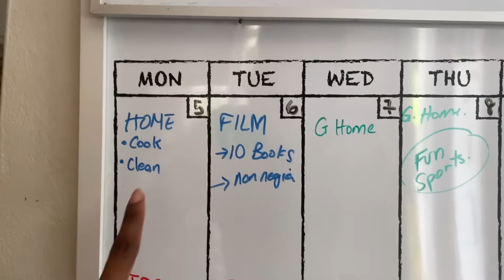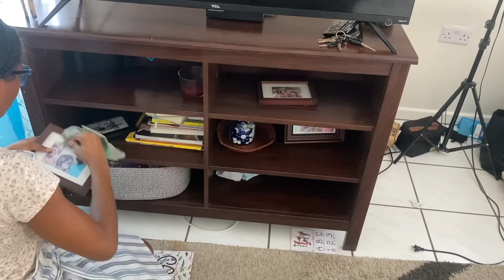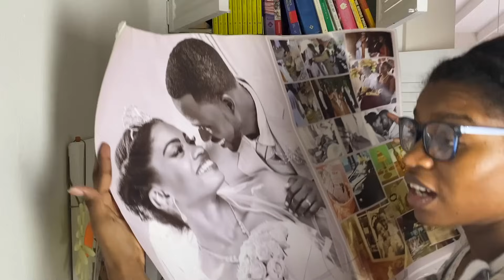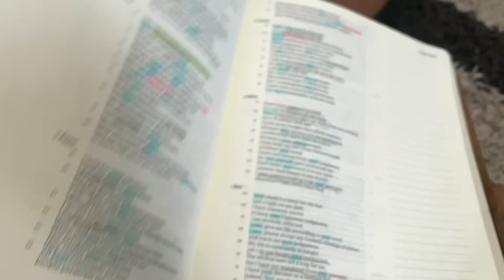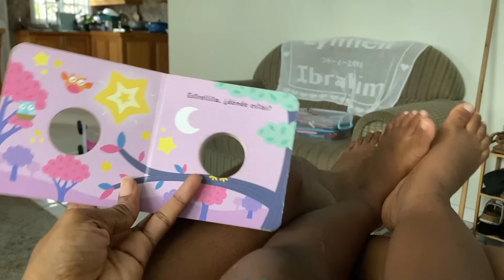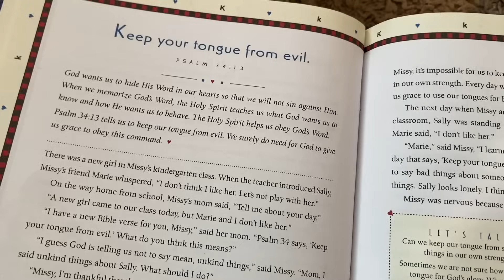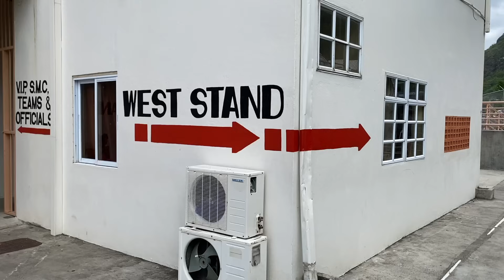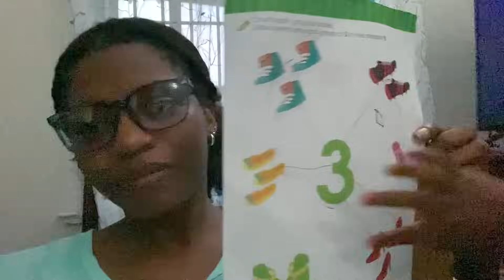Productive Days In My Life | Full Time Working Mom, Hybrid homeschooling, Clean With Me, Fun sports.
Spend a few days with me as I take you along some very productive days as a doctor mom of two.

T H I N G S     U S E D    I N    T H I S    V I D E O:

* Pink Rug

* Sand Writing Tray

* Number Puzzles

*Animal Puzzle

My husband and I are both medical doctors working in St. Lucia. We're just trying to love on each other well, love our kids well and be the best doctors we can be. Feel free to follow along.